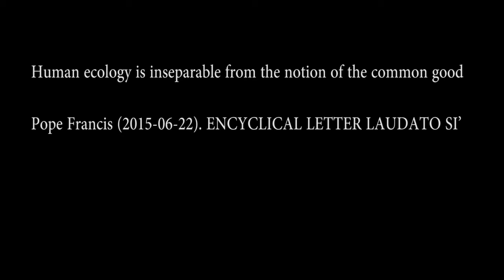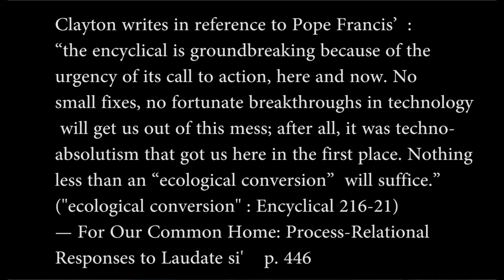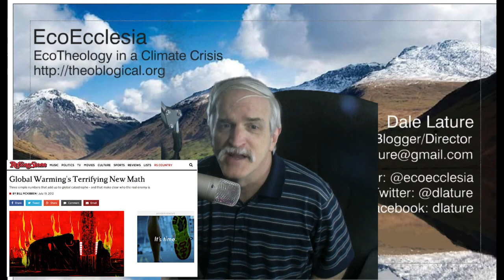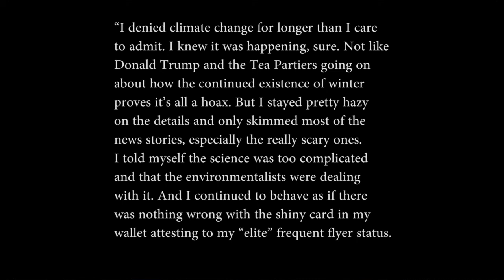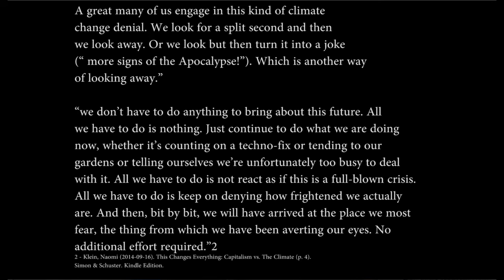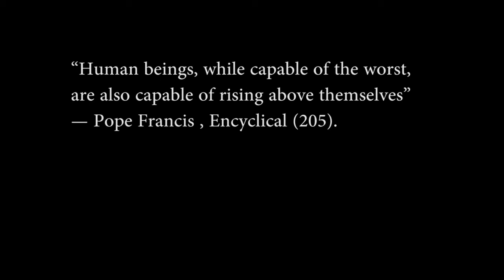EcoEcclesia: The Church in a Climate Crisis - Episode 1.1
First episode (update/corrections)  of a talk/documentary/news show about being Church in the Climate Crisis.  My journey to "Ecological Conversion"
Link to Michael Dowd's interview series I talked about:

Books:
Brian McLaren, Everything Must Change

Naomi Klein, This Changes Everything

Paul Hawken, Blessed Unrest

Paul Gilding, The Great Disruption

Philip Clayton, Organic Marxism

Michael Dowd, Thank God for Evolution

William Catton, Overshoot

James Hansen, Storms of My Grandchildren

Bill McKibben, Deep Economy
Eaarth Oil and Honey

David Korten, Change the Story, Change the Future

Drew Dellinger, love letter to the milky way

Elizabeth A. Johnson, Ask the Beasts

Leah D. Schade, Creation-Crisis Preaching

Magaret Swedish, Living Beyond the "End of the World"